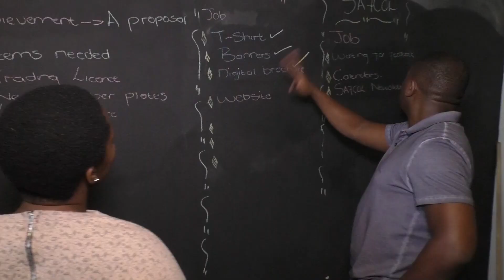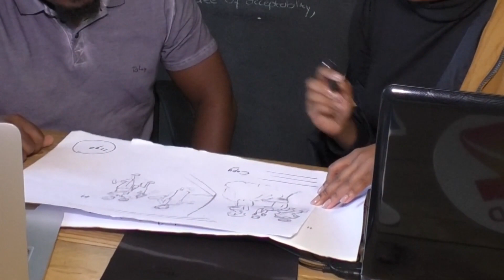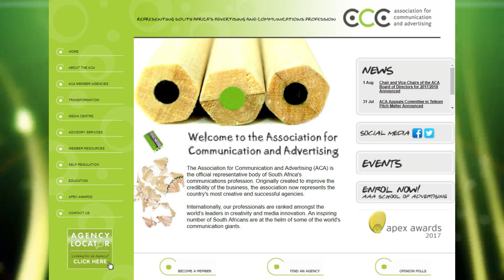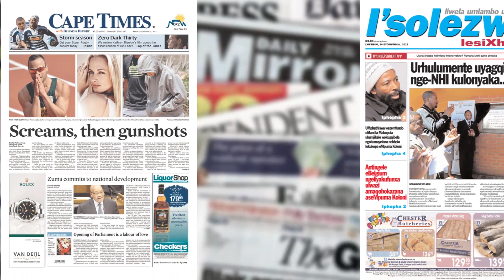264201 Copywriter 8